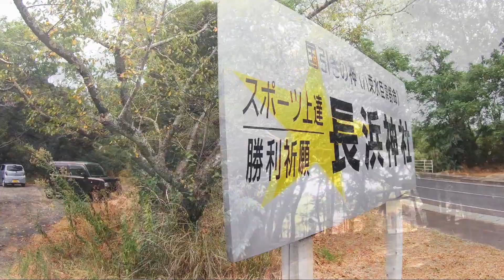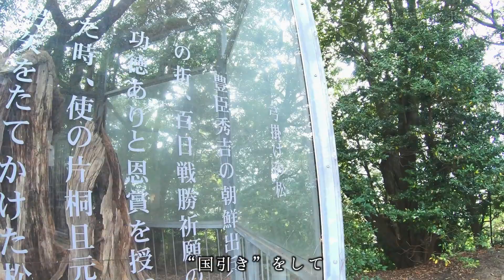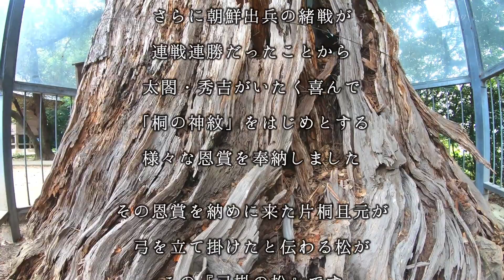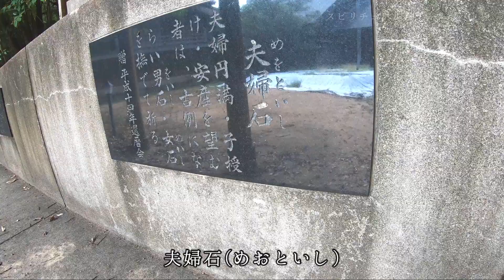【悪用厳禁】6分見た瞬間から怖いくらい【勝負運】が急上昇し始める【出雲最強】勝負の神様「遠隔参拝」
【最強】必勝祈願！どうしても勝ちたいあなたへ！遠隔参拝「出雲」長浜神社

「出雲国風土記」の冒頭を飾る「国引き神話」の主人公である「八束水臣津野命（やつかみずおみつぬのみこと）」を主祭神として祀っている長浜神社。

通称は妙見（みょうけん）さん。

海のむこうの土地に綱をかけて引き寄せ大地を造られたご事跡により、綱引きの祖＝スポーツ上達・不動産守護の神としてのご神徳が知られています。

また、幸せや結婚、お金などのお願い事を引き寄せて下さる神様として、崇敬されています。

豊臣秀吉の唐入り（朝鮮出兵）の際に百日祈願がありました。加藤清正や片桐且元、福島正則といった名だたる武将の参拝があり、その折の「弓掛（ゆみかけ）の松」が境内にあります。

緒戦の連勝連勝に太閤いたく喜び、桐の神紋をはじめ恩賞を授かっています。

この頃から「武道・スポーツ上達の守り神」のみならず「勝負に勝つ神」として広く信仰を集めるようになりました。

人生に勝利すべく、北斗七星をデザインした勝守（かちまもり）を身につけ、試合・難関に挑む善男善女から広く支持されています。

勝負事の神様なので、人生の大一番でどうしても勝ちたいとき、ぜひこの動画を見て【遠隔参拝】ください。

コメント欄に、あなたの願いをご記入ください。神様にあなたの想いが届きますように。

また、勝負運の他にも、この長浜神社には「縁結び手形・願い綱」というものがあります。

この手形に願いを書いて、三瓶山の近くにある佐比賣山神社の「叶え杭」に結ぶと、願いを叶え、福を繋ぎ止めると言われており、２つの神社をハシゴして縁結び祈願をするのが密かな人気となっています。

そのほか、

境内の一番奥まった場所に祀られている夫婦石(めおといし)があり、子授け、安産の石として知られています。

ご参拝された過去数多のご夫婦が、子を授かったそうです。

◾️長浜神社
島根県出雲市西園町上長浜4258

【★出雲で合わせて行きたいパワースポット★】